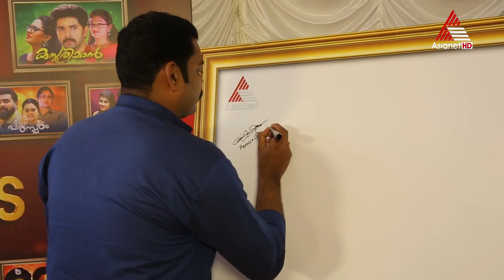കറുത്തമുത്തിലൂടെ മലയാളി പ്രേക്ഷകരുടെ ഹൃദയത്തിൽ ചേക്കേറിയ പ്രദീപുമായി അഭിമുഖം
Pradeep at Asianet Television Awards 2018